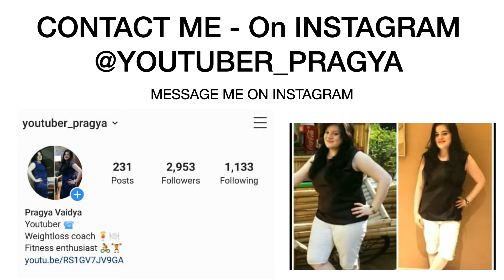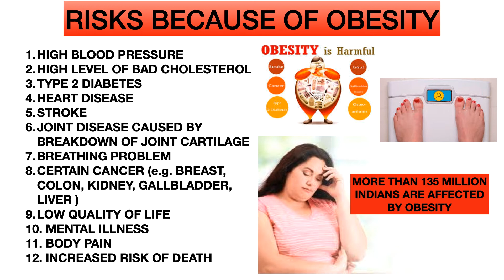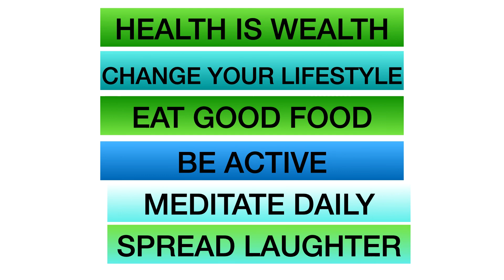WHY WEIGHTLOSS IS IMPORTANT ? |मोटापा कम कैसे करे | RISK BECAUSE OF BEING OVERWEIGHT